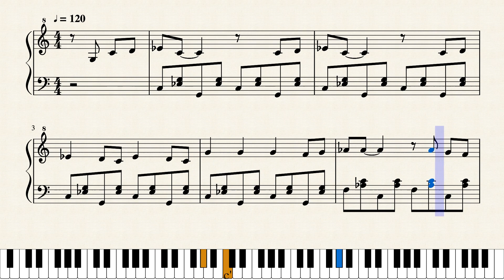Bella Ciao 3 by harbas